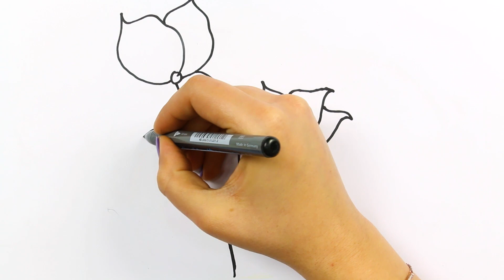Bunga Berwarna-warni - Cara Menggambar dan Mewarnai TV Anak